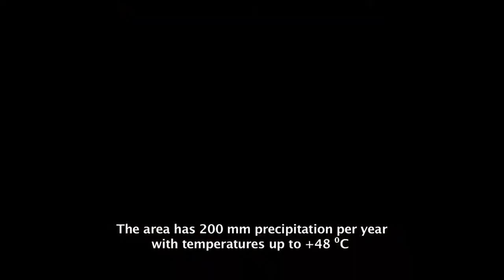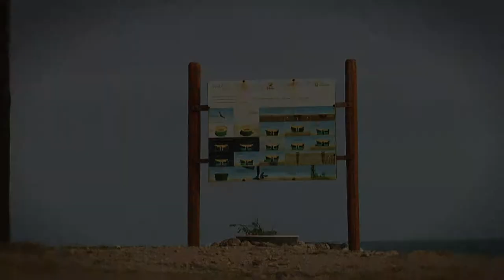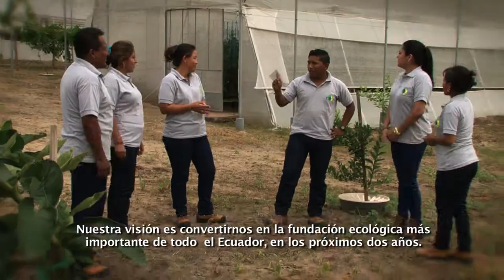Trailer of growing trees and vegetables without irrigation in Ecuador